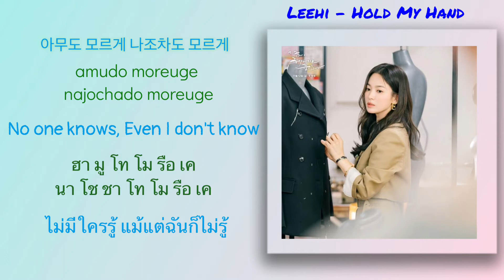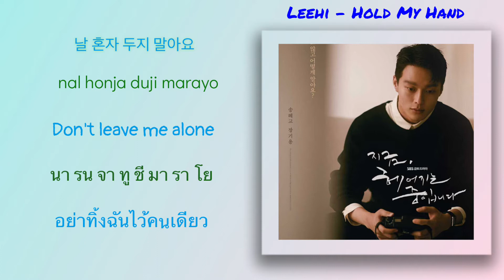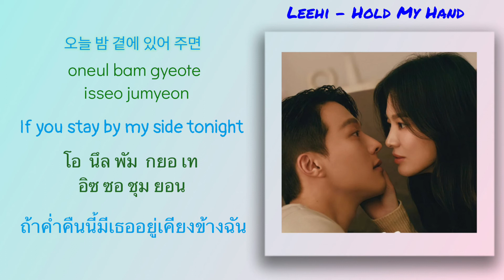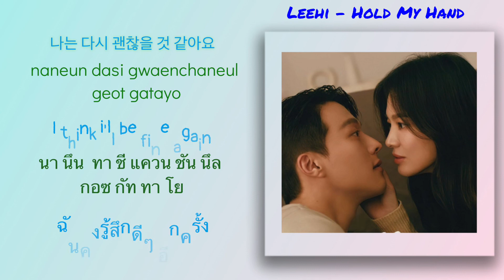(Karaoke/Thaisub ) Leehi - Hold My Hand / Now, We are Breaking up OST Part 2 ซับไทย อ่านง่าย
🌼 Happy watching  🌼